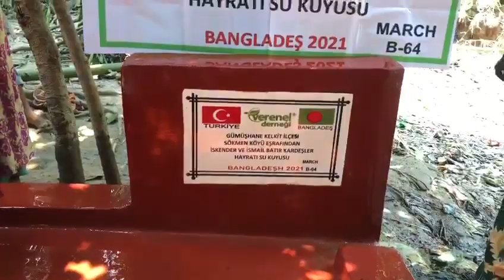GÜMÜŞHANE KELKİT İLÇESİ SÖKMEN KÖKÜ EŞRAFINDAN İSKENDER VE İSMAİL BATIR KARDEŞLER SU KUYUSU